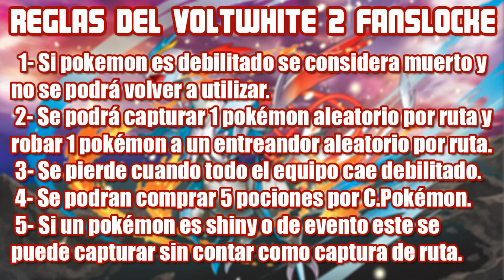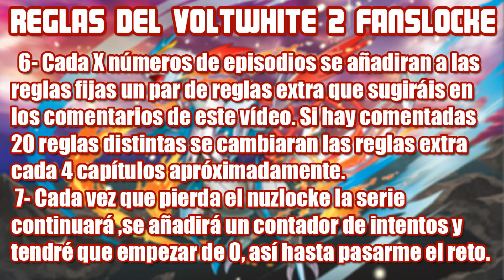Pokemon VoltWhite 2 Ep.0 | LAS REGLAS (Mis reglas + Las vuestras)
Reglas del Perla Typelocke:
1- Todo pokemon que sea debilitado se considerara como muerto y se ha de dejar en el PC o liberar.
2- Solo puedo atrapar al primer pokemon del tipo de mi monotype de cada ruta.
3- Todos los pokemon deben de llevar mote.
4- No podré comprar ningún tipo de poción ni objeto curativo exceptuando la liga.
5- Todos los pokemon del equipo deben compartir al menos un tipo. En este reto será el tipo fuego.
6- El juego estará randomizado y todos los entrenadores tendrán equipos monotypes.
7- Shiny clause si me sale un shiny lo puedo capturar y meter en el equipo aunque no sea del tipo del monotype.
8- No se puede entrenar al equipo a más nivel que el máximo nivel del siguiente lider de gimnasio.
9- Los pokemon de evento se pueden intercambiar por un pokemono del tipo de nuestro monotype sacado con el pokemon random generator.
10- No puedo capturar dos veces al mismo pokemon.